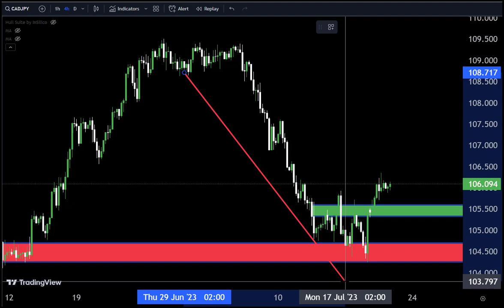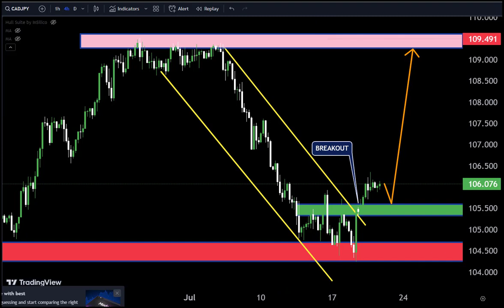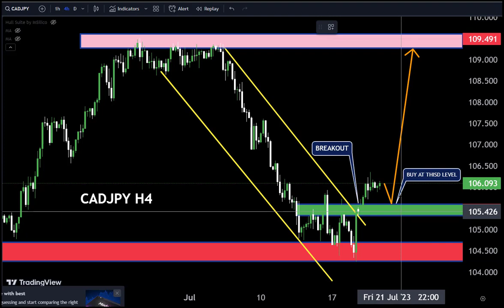cadjpy forecast Market Analysis and Trading idea for 20 JULY 2023#cadjpy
Hello Traders
In This Video cadjpy HOURLY Forex Forecast   By World of Forex
today cadjpy Analysis 👆
🟢This Video includes_  (cadjpy market update)